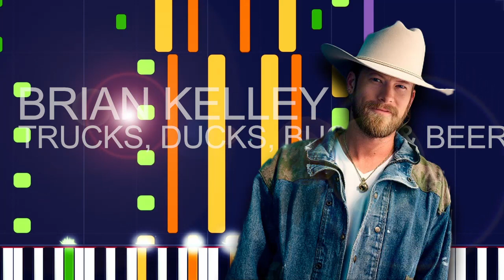Brian Kelley - TRUCKS, DUCKS, BUCKS & BEER (PRO MIDI FILE REMAKE) - "in the style of"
Full MIDI download specifications:

Channel 01: Choir Aahs - 434 Notes
channel 02: Electric Bass (finger) - 169 Notes
channel 03: Electric Guitar (clean) - 660 Notes
channel 04: Acoustic Guitar (steel) - 993 Notes
channel 05: Acoustic Guitar (nylon) - 112 Notes
channel 06: Electric Guitar (jazz) - 87 Notes
channel 07: Overdriven Guitar - 124 Notes
channel 08: Electric Guitar (muted) - 168 Notes
channel 09: Banjo - 604 Notes
channel 10: Drums - 1198 Notes
channel 11: Distortion Guitar - 56 Notes
channel 12: Voice Oohs - 280 Notes
channel 13: Voice Oohs - 189 Notes